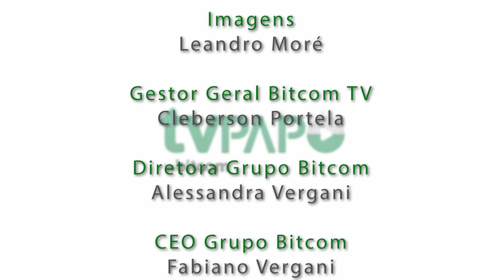Papo On-line com Max Nora ⚽ 13/03/2021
O entrevistado desta semana do PapoOnLine é o diretor técnico da base Max Nora. De família juventudista, conta como começou sua identificação com o Papo.

Nora repercutiu as conquistas da base alviverde nos últimos anos, os jogadores e treinadores revelados pelo clube. Os desafios enfrentados pelo Juventude até voltar a Série A e projeção para esta temporada também foram pautas do bate-papo. Confira!